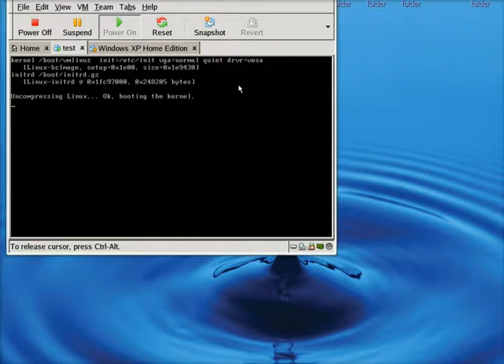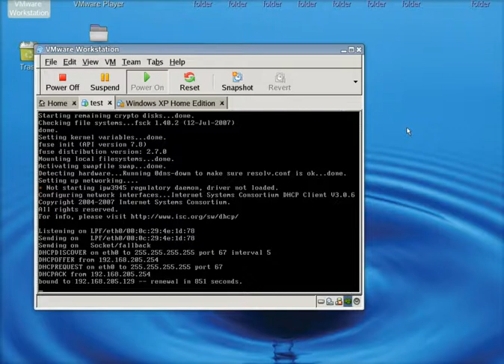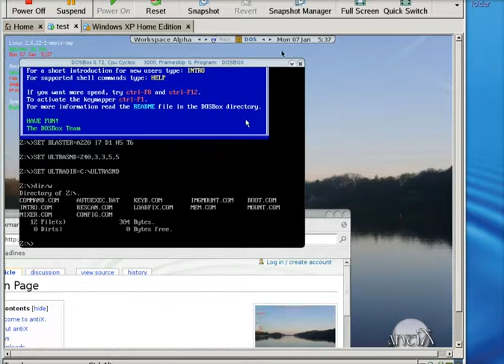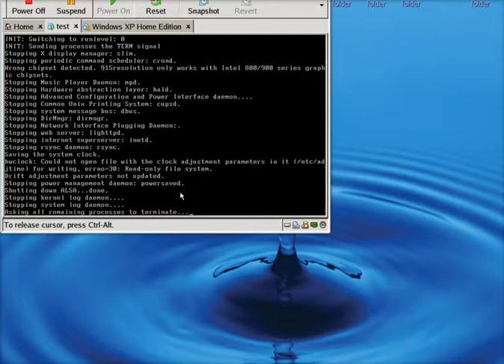antiX-M7.01 Linux antix (Sled 10.1 Vmware Workstation)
Low res vid of antiX-M7.01 Linux booting Vmware workstation Sled 10.1 host os. T60p laptop. Went off with out a hitch.
1ColdBeer